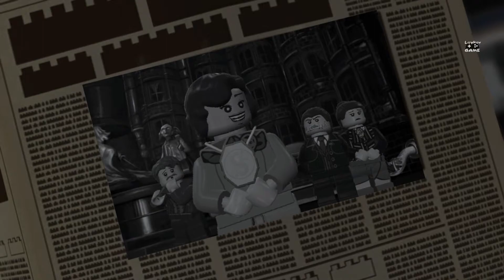Lego Harry Potter: Years 5-7 #10 ➤ Операция семь Поттеров